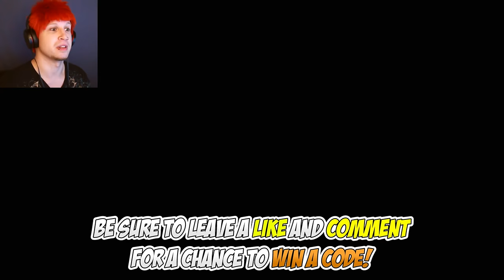CANNON FODDER! ✪ Scythe Plays Goblins and Grottos Level 02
My Content Is Intended For A Younger Audience. No Swearing, No Cursing & No Profanity (I might play mature games every now & then) ❤
✎ Reverse the roles and play as a goblin rather than a knight or wizard in this parody dungeon game. Watch your family get rekt by a lvl 100 paladin and embark on an epic quest of revenge against greedy power-leveling adventurers.
✍ I hope you enjoy my Goblins and Grottos Let's Play / Goblins and Grottos Playthrough / Goblins and Grottos Walkthrough / Goblins and Grottos Gameplay.